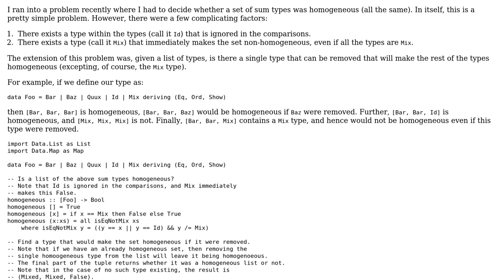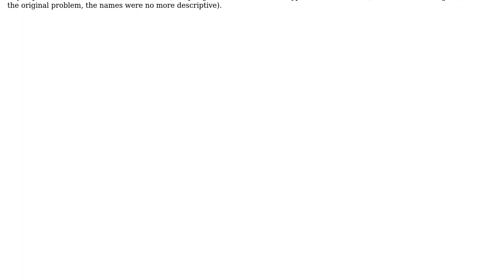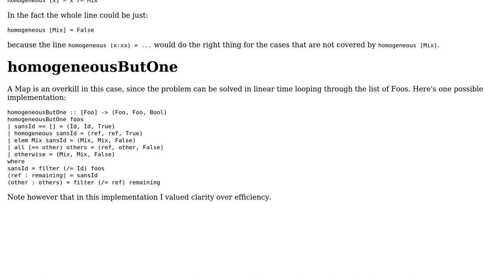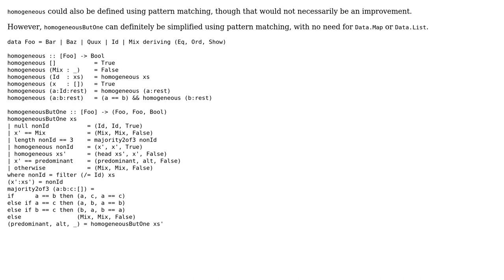Code Review: Deciding whether a list of sum types is homogeneous (2 Solutions!!)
Code Review: Deciding whether a list of sum types is homogeneous

With thanks & praise to God, and with thanks to the many people who have made this project possible! | Content (except music & images) licensed under CC BY-SA | Music | Images & others | With thanks to user Yuushi user Pedro Rodrigues user 200_success and the Stack Exchange Network Trademarks are property of their respective owners. You are responsible for your own actions.